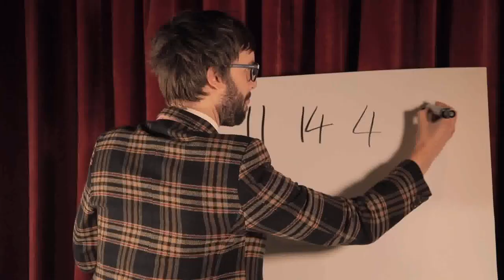Outnumbered by Danny Weiser and Matthew Wright